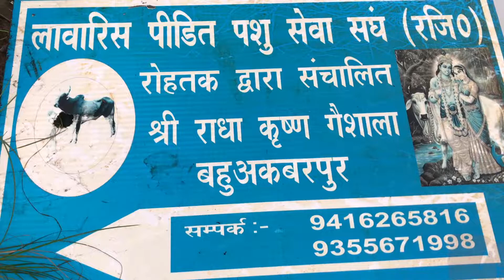A Visit To Gaushala | Cow Milking | Indian Sacred Cow | Village Life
This video is about cow. Cow is a sacred animal in India. We recently visited a gaushala (Cow house/shelter) in our village. This gaushala is different from others and is specially for injured cows, with no owners. They have doctors to treat the cows and the workers take good care of them. The cows here are happy and safe. People from nearby villages donates money and fodder. We felt cities should also have such shelters for the cows so that they can get good care.